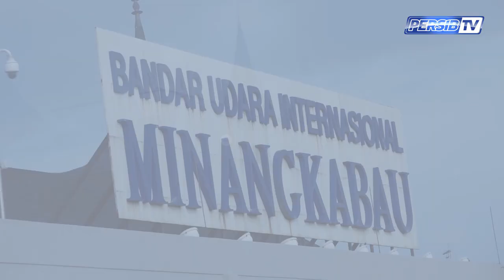PERSIBday Liga 1 2019 Matchday 3 Semen Padang - PERSIB | 29 Mei 2019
PERSIB ditahan imbang Semen Padang 0-0 pada pertandingan lanjutan Liga 1 2019 di Stadion H. Agus Salim, Rabu 29 Mei 2019 malam. Dengan demikian, PERSIB membawa pulang satu poin dari Padang.